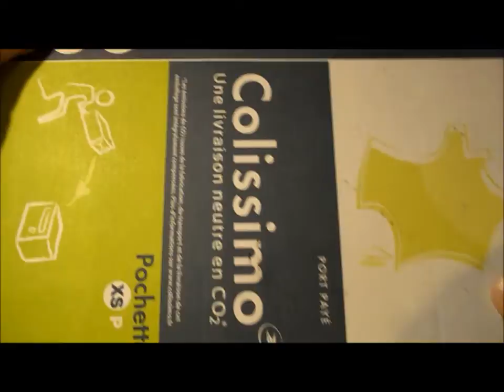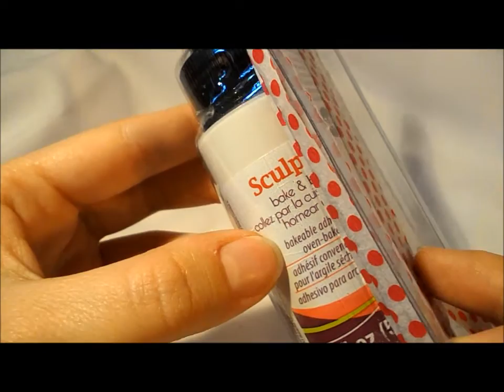reception du lot de TheFimoBox! :D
Merci à toi Yasmine tu as été trés généreuse!! Merci pour tes cadeaux et ton concours était vraiment super!! ♥